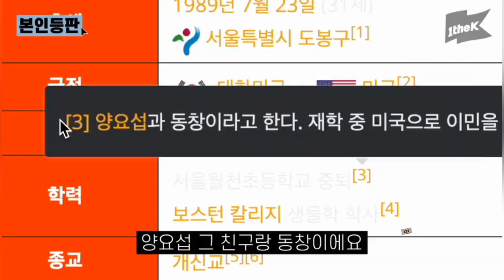Yang Yoseob (양요섭) & pH-1 (Harry/Park Jun won)